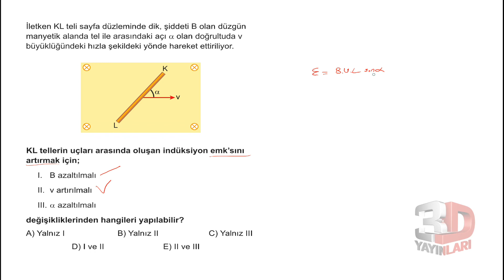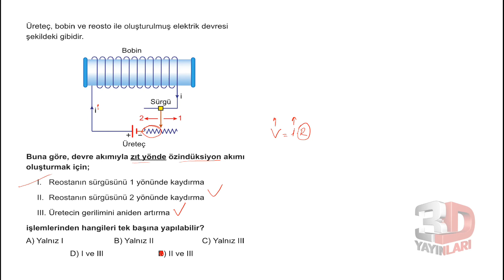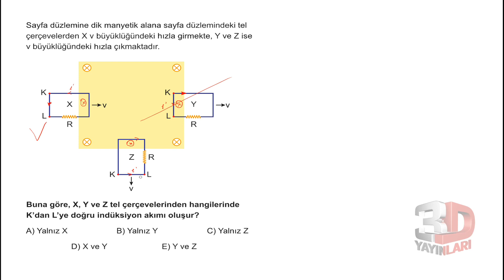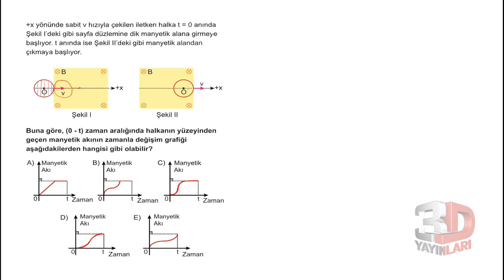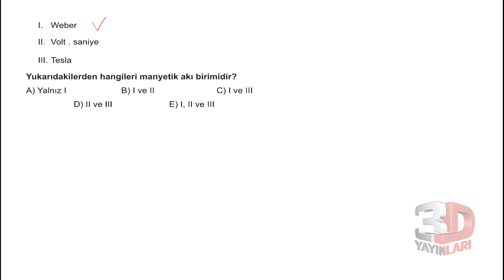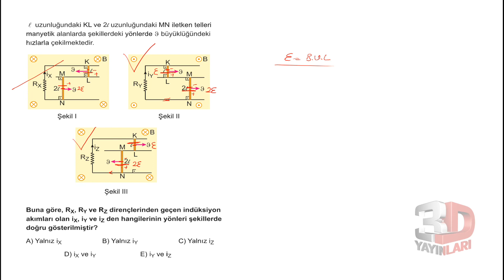AYT Fizik Sor Bankası Bölüm 06 Test 08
🎞 Soru Listesi
▶ 00:00:00 Bölüm
▶ 00:00:00 Soru 1
▶ 00:01:04 Soru 2
▶ 00:02:26 Soru 3
▶ 00:04:35 Soru 4
▶ 00:06:18 Soru 5
▶ 00:08:30 Soru 6
▶ 00:09:24 Soru 7
▶ 00:11:32 Soru 8